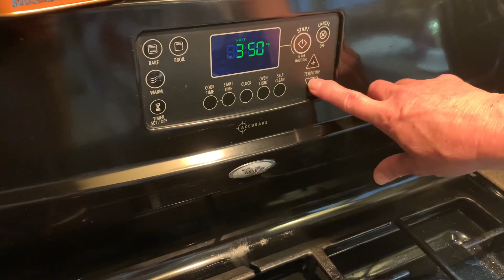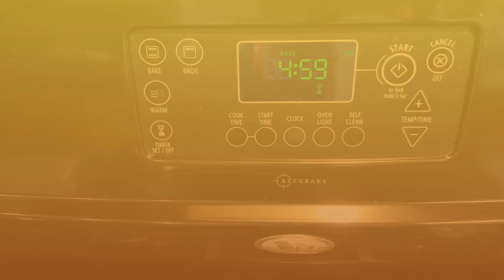Cuban sandwiches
Join us as we roast a pork roast to try Cuban sandwiches for the first time

These are so good and the pork was so easy to make, we will definitely be having this again. Next time I want to smoke the roast first…